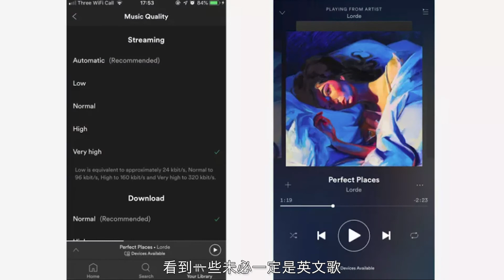【香港音樂工業已死？】伍樂城：要救，我有計！｜香港製造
外界批評本港是文化及藝術沙漠，但隨著經濟起飛，八九十年代，港式文化影響整個東南亞地區，港式影視產業廣東歌流行曲當時商業價值連城。自數碼科技崛起，加上鄰近市場競爭關係，香港音樂產業面對很大的挑戰，資深本地音樂人伍樂城和我們淺談本港音樂產業的機遇。